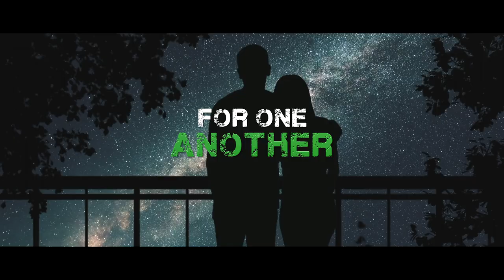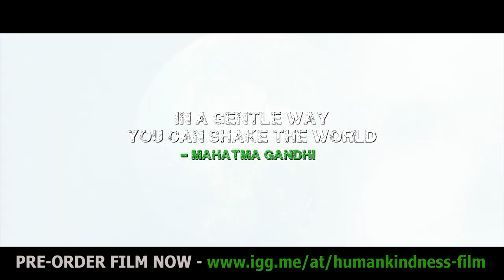HUMANKINDNESS THE ANIMAL DILEMMA -TEASER TRAILER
PRE-ORDER THE FILM NOW

WORLD EXCLUSIVE PREVIEW OF THE TEASER TRAILER

Film Synopsis

In a culture disconnected, what connects everyone?

LOVE!

In a new inspiring documentary, join Anja and Matej, a crazy couple on a mission to change the world for the voiceless, one another and the planet.

Discover how being kind to animals can save us all.

Anja is a nurse from Switzerland and Matej is a content creator from Slovenia who both fell in love at an animal rights workshop.

The film follows their inspiring mission to have a completely vegan wedding while carrying out animal rights events and discovering the global dilemma so many people still face when their love for animals is compromised when we sit at a table to eat.

The fllm features exclusive interviews with various vegan and non-vegan experts, farmers, influencers, vegan celebrities and ordinary people who love animals and face this dilemma on a daily basis.

Anja and Matej take audiences on their exciting journey to explore what solutions exist now and in the future on how we use our combined Humankindness to live in a better world for everyone on the planet.

Film Production Status

The film is independently funded and 50% has been shot with the remaining 50% to be completed in 2023 after the completion of an Indiegogo crowdfunding campaign on March 1st 2023. The film is actively seeking additional production funding, executive producers, film grants and a relevant distributor whose values fit with that of the story of the film.

The Film’s Message

Anja and Matej believe the global and social narrative humans have about animals is clouded with traditions, double standards, social pressure and misinformation. It is causing massive undue & unnecessary suffering of the animals and human health issues. They want to discover the solution and inspire others to change through their example and the many forms of HumanKindness they will explore.

This film arose from their desire to use their love for one another to understand that we can all learn a new way to express our kindness to end the animal dilemma. Why don’t we treat all animals with care & respect and end their suffering on multiple levels?

The film will have high production values similar in style to the documentary films, ‘The Game Changers’, ‘Cowspiracy’, ‘What the Health’ and’ Seaspiracy’.

Credits

Like Glivars

presents

Produced and Directed by Anja Gilvar Matej Glivar

Executive Producer / Marketing Consultant

Darren Cavanagh

Running time: 90 mins (TBC)

© Humankindness The Animal Dilemma Film Likeglivars.